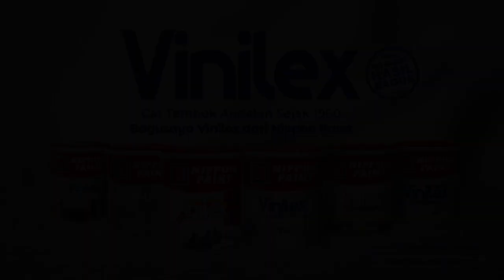Warga Serang Gempar! Mayat Perempuan Ditemukan Mengambang di Sungai Kampung Sinaba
SERANG, KOMPAS.TV - Jenazah seorang perempuan tanpa identitas ditemukan mengambang di Sungai Kampung Sinaba, Serang, Banten.

Jenazah pertama kali ditemukan oleh seorang warga saat melintas di sekitar sungai.

Warga yang berkumpul kemudian mengikat jenazah agar tidak hanyut.

Polisi segera mendatangi TKP dan mambawa jenazah korban ke Rumah Sakit Bhayangkara untuk pemeriksaan identitas korban.

Baca Juga Rekam Kelompok Perguruan Silat Berkonvoi, Sopir Ojol di Blitar Dikeroyok Kelompok Perguruan Silat di